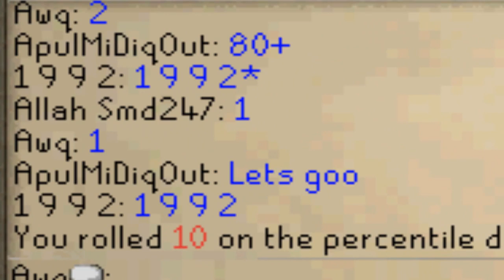RuneScape Dice Game with Awq 21 (Green phat + Max cash pot!?)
Like + favorite this long anticipated video :D? Thanks!